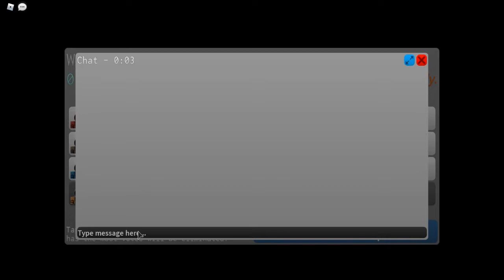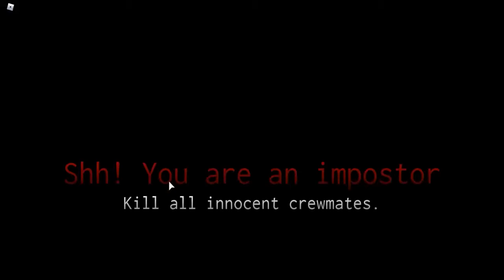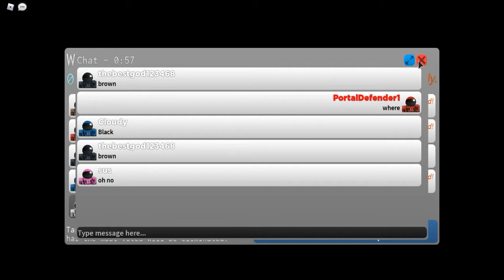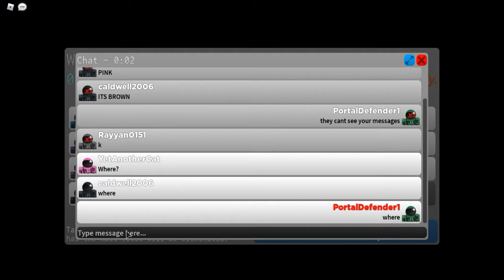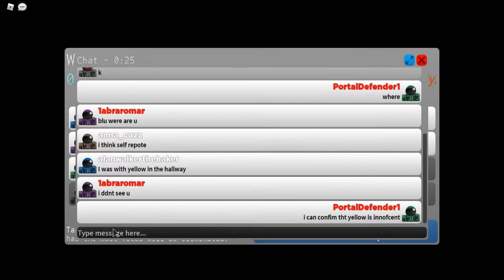Roblox Among us is cursed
Today I explore the cursed world of Roblox Among us.